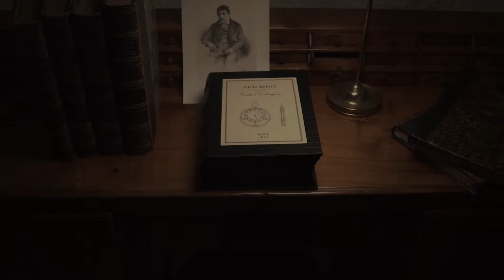LOUIS MOINET 20 Second Tempograph